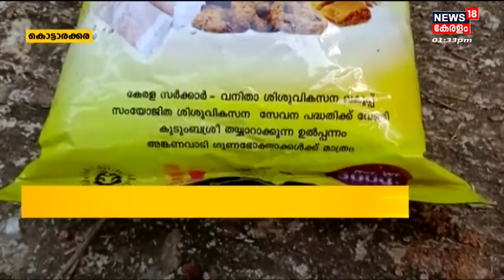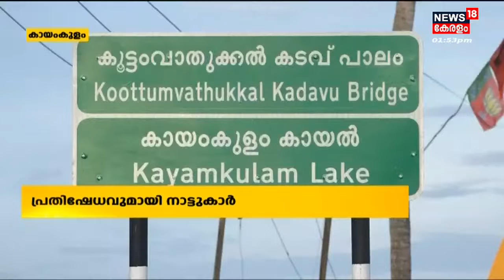നാട്ടുവർത്തമാനം | Naattu Varthamaanam - Malayalam Local News | 14th June 2022